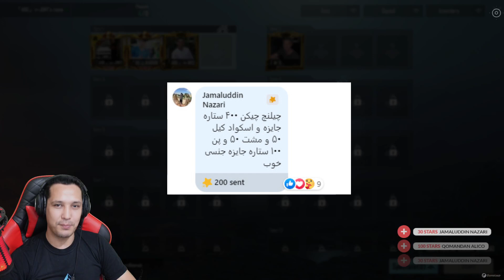pan and fist challenge